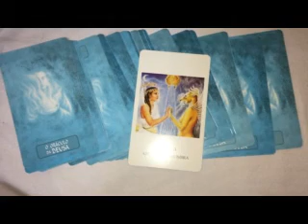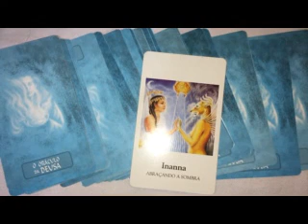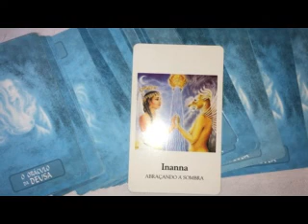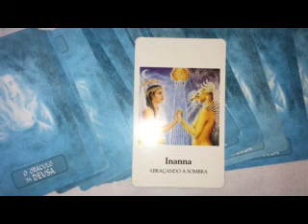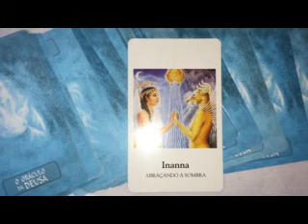CONSELHO PARA A LUNAÇÃO - LUA NOVA 17/09/2020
Ahoooo!!!

Aqui Selene de Hekate e trago para vocês o Conselho para cada fase lunar com o Oráculo da Deusa, deixando claro que a leitura corresponde ao panorama geral, caso deseje agendar um atendimento online é só agendar através do WhatsApp ou Telegram .

Mitakuye Oyasin!